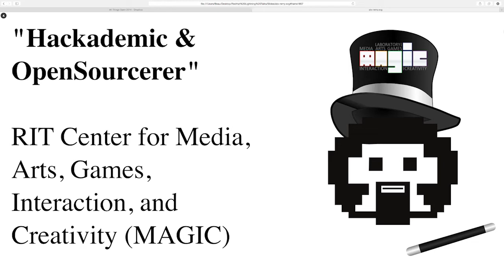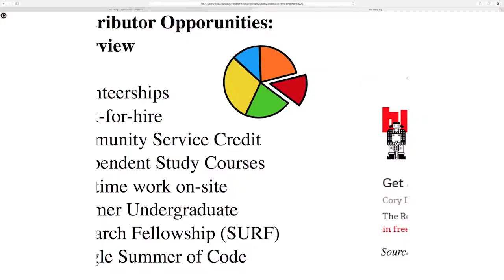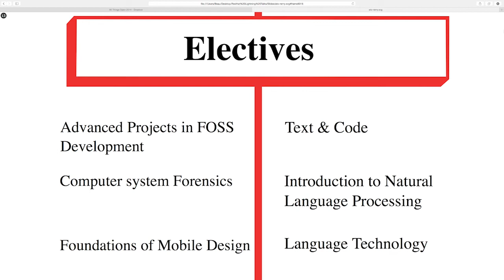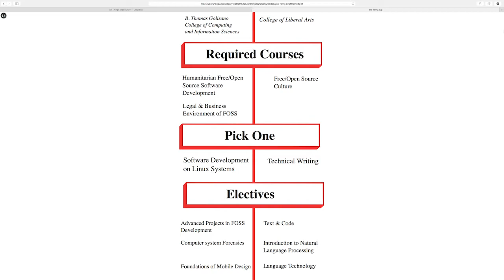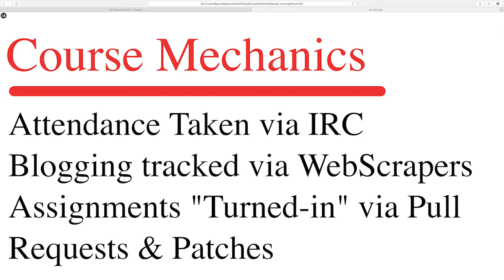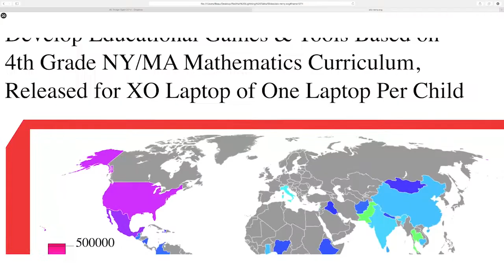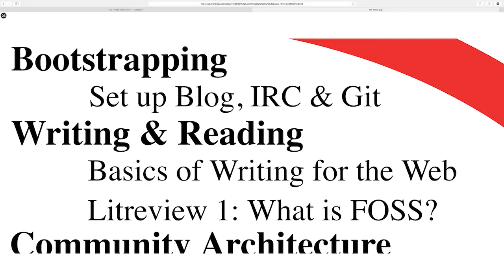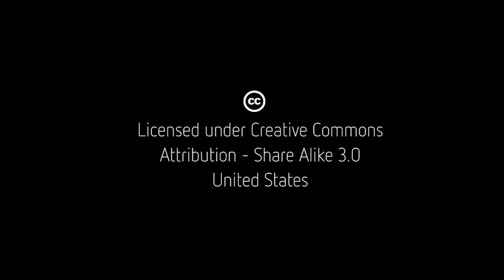Adventures in Hackademia - Getting a minor in open source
Remy DeCausemaker wears many hats, including 2013 Google Summer of Code (GSOC) mentor for Sugarlabs, resident hackademic and open sourcerer for the RIT Center for media, arts, games, interaction, and creativity (MAGIC), community organizer, and adjunct professor.

In this lightning talk presentation, Remy tells us about the first academic minor in open source software at Rochester Institute of Technology (RIT) that has both a technical and non-technical track. The courses in this minor all use open source software in some way, shape, or form. Additionally, student engagement on campus includes social coding through hackathons and meet-ups.

Remy goes in-depth about the humanitarian free and open source software (HFOSS) class that is a required course for the minor. He covers the details of the other electives and describes how the program works for students. Remy also shares how students taking this minor really learn how the world of open source works and how it prepares them for the future work environment.